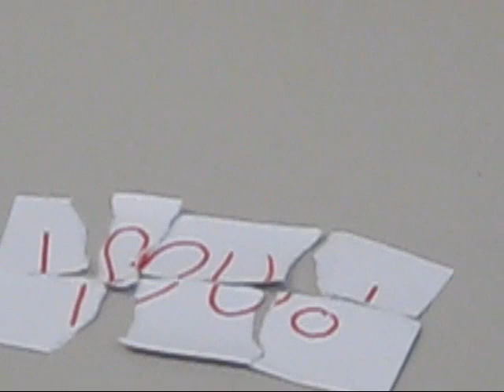Hot Disney Stories Episode 5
Taylor woke up on Demi's counter top. Demi was making breakfast.
D: Ah your up. You were moaning like crazy.
T: I just had the best dream ever.
D: Oh yeah?
T: I was brought to a fuck house were I had to call this hottie mommy. It was so hot.
D: Oh that sounds nice. You better get dressed. The gang will be here soon.
T: Can I borrow some clothes.
D: Sure.

Taylor went up stairs got in the shower and fingered herself while she washed her hair. Then she lay down put her legs in the air and spread them so hot water was flowing over he clit making her pant. She started rubbing her nipples and she was about to cum when Cody walked in the room.

C: Oh sorry I didn't know. woa!
T: *moaning* Fuck fuck fuck Cody help me out here.
C: *quickly took his cloths off. He picked taylor up and bent her over the counter and slapped her ass hard a couple times.* Your such a slut. I had no idea.
T: *was fingering herself* Shut up and bang me.
C: *put his dick in taylor and started pounding in and out.*
T: Your so big you sexy mmmmm.
C: *gabbed her boobs and yanked them quickly as he trusted* Your my little whore.

They both came got dressed and went downstairs.

D: Pant much you two?
T: Sorry. But come on, its been so long since I've gotten some.
D: I gave you some last night Taylor.
T: I mean from a boy.
C: *looked really akward right now*
Mitchel: Okay. so movie?
Everyone: Movie!

I'm so so sorry this was short.
Next one will be amazing.

And Don't worry fuck fest will happen.